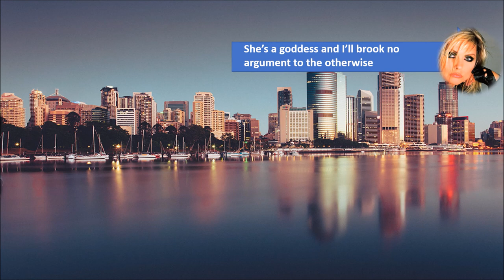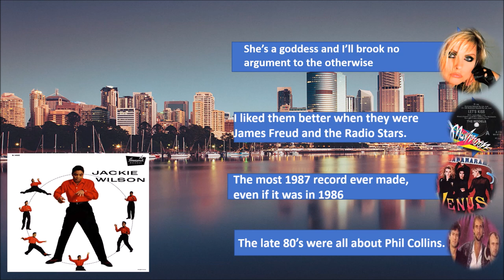The Past Is A Foreign Country #31 -18th Jan 1987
It's a fun week this week, with some rocking rockers, some very 80's productions and one big killjoy who arrives in the middle of the list and totally harshes the vibe.